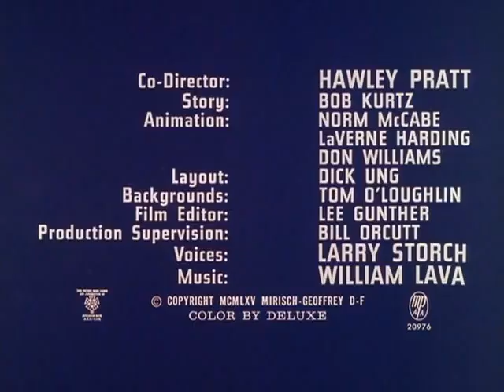The Pink Panther Show Episode 8 - Shocking Pink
Episode 8 - Shocking Pink